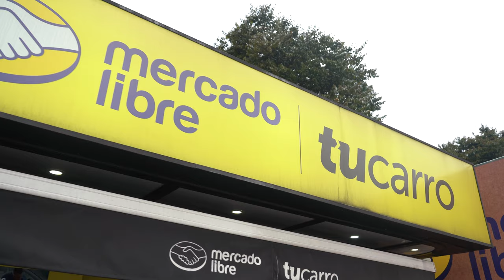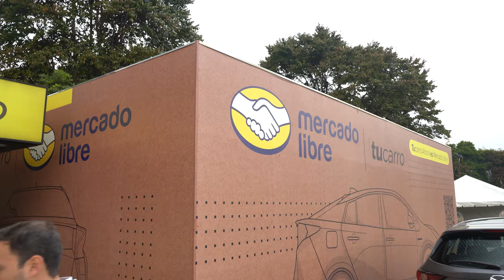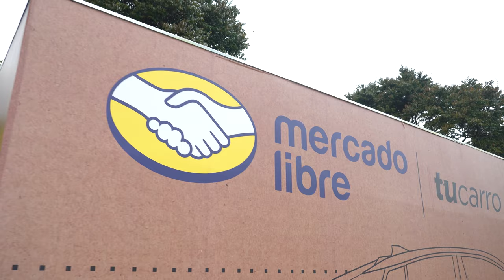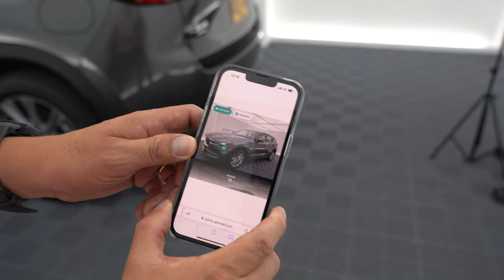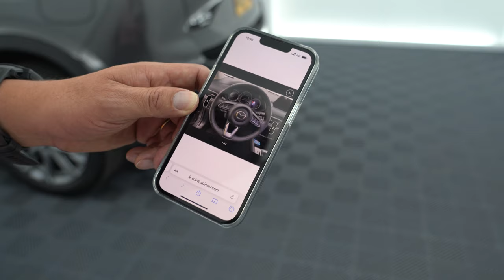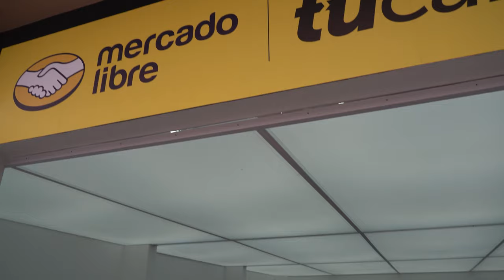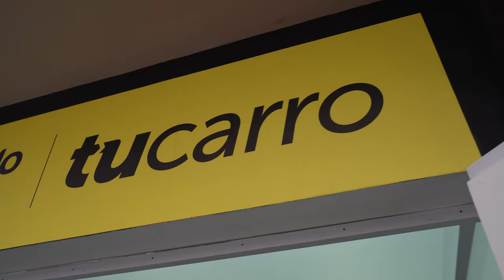Nuevo Centro de Experiencia Mercado Libre TuCarro | EN VIVO (4K)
Los invitamos el Nuevo Centro de Experiencia Mercado Libre TuCarro, una nueva forma de vender tu carro usado en Mercado Libre. Este nuevo Domo ubicado inicialmente en Unicentro en Bogotá, ofrece una experiencia 360 para vender el carro usado más fácil.

¿Preguntas e inquietudes?

MERCADO LIBRE TUCARRO